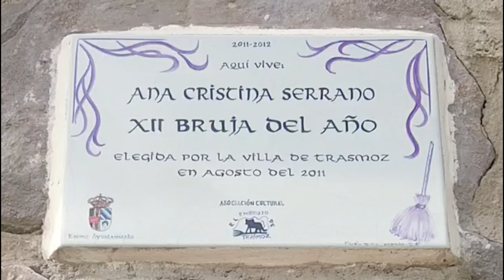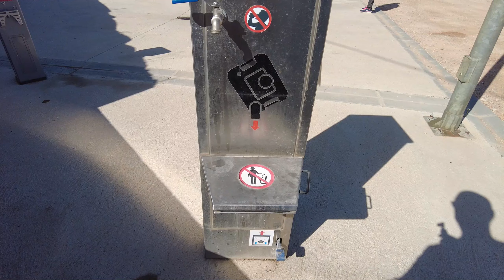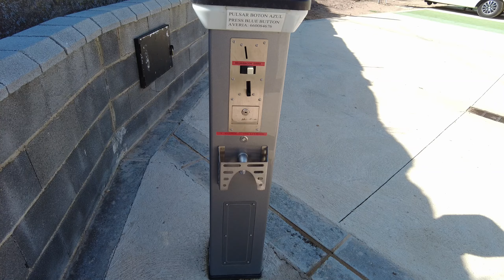TRASMOZ, EL ÚNICO PUEBLO EXCOMULGADO Y MALDITO DE TODA ESPAÑA. #109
Un pueblo excomulgado y posteriormente maldito, que desde hace siglos arrastra semejantes condena apartando a la aldea del Reino de los Cielos para toda la eternidad.

A pesar de la excomulgación y la maldición posterior, los vecinos de Trasmoz han continuado llevando a cabo sus prácticas religiosas sin aparente conflicto con el Altísimo ni con la jerarquía eclesiástica. Y es que técnicamente, a día de hoy, la condena sigue firme.